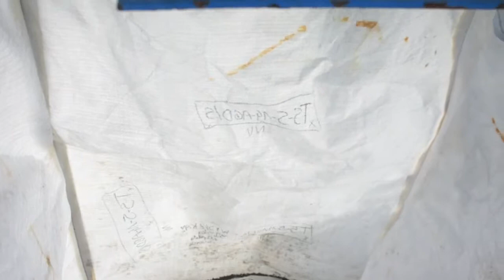GHIRARDUZZI PVC-PP Aeraulic Separation Test